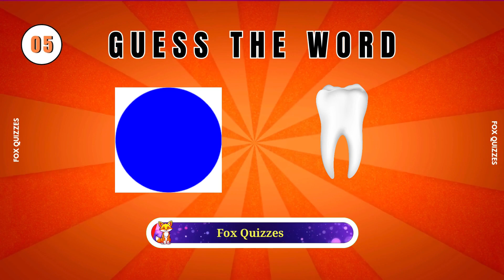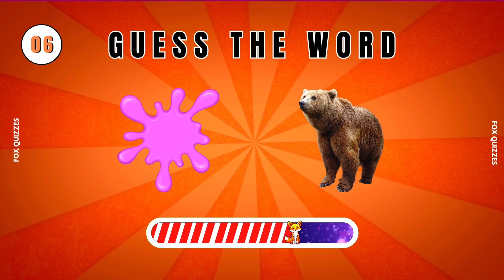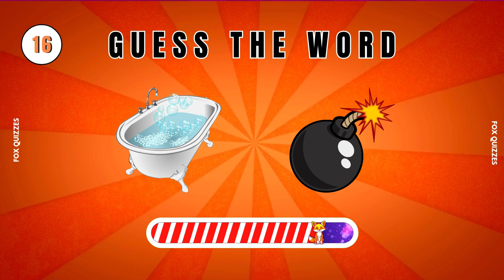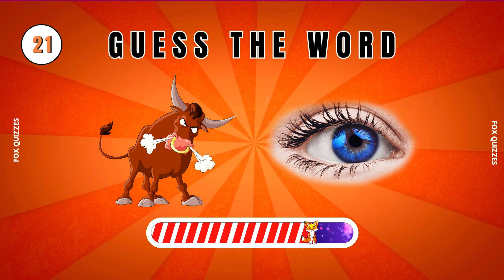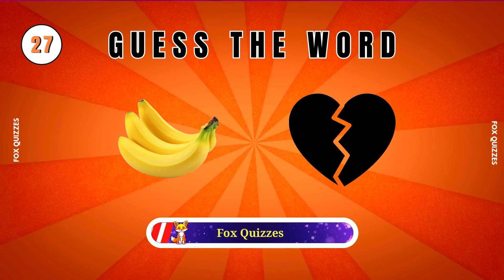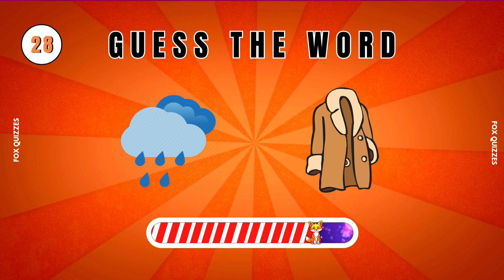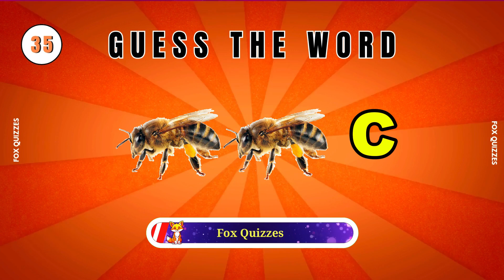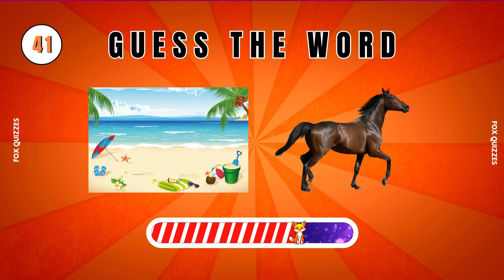Guess the Word by Emoji challenge! 🤔🔠| Fox Quizzes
Guess the Word by Emoji challenge! 🤔🔠 Test your emoji deciphering skills in this exciting quiz where emojis represent words waiting to be decoded. 🧩💭 Can you solve the puzzle and guess the words correctly? 🤯💡

In this video, we present a series of emoji combinations that stand for various words. From simple objects to tricky phrases, this emoji quiz will keep you entertained and engaged throughout. 🎉🔤 Challenge yourself with emojis that hint at common expressions, movie titles, famous places, and more! 🌟🌍

Get ready for a brain-teasing experience as you tackle this "Guess the Word by Emoji" challenge. ⏳🔍